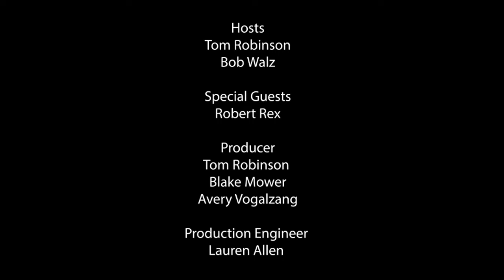It's Just Dinner // S2E18 RobertRex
Join our Hosts Tom Robinson and Bob Walz as they debut Robert Rex's song,  "I'm Still Single, but I'm Happy" and discuss what elements of dating helped him create this spectacular song.

Happy Dating, and remember, It's just dinner.